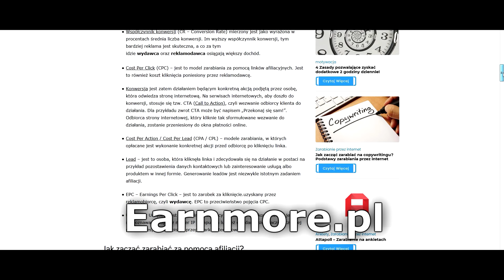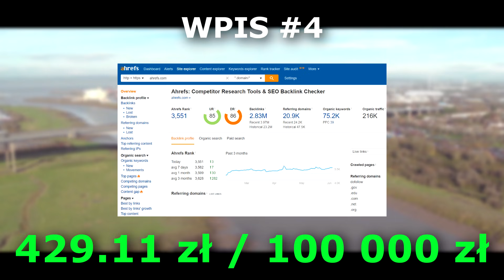Wpis #4 – 429.11 zł /1 00 000zł – Kupowanie backlinków - Dziennik z zarabiania przez Internet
W czwartym wpisie omawiam temat kupowania backlinków od zewnętrznych sprzedawców (np. z Seoclerk). Czy warto? Zapraszam do oglądania 

TAGI: zarabianie przez internet, zarabiaj przez internet, jak zarabiać w internecie, zarabianie w internecie, jak zarabiać przez internet, najskuteczniejsze zarabianie w internecie, zarabianie przez internet forum, zarabianie online, zarabiaj online, jak zarabiac online, dziennik pracy, earnmore, Sprawdzona praca przez internet, 100000zł miesięcznie, praca w domu, zarabianie pieniędzy, jak zarobić pieniądze